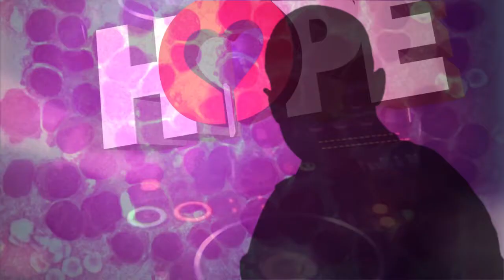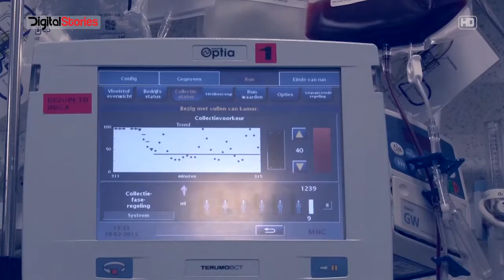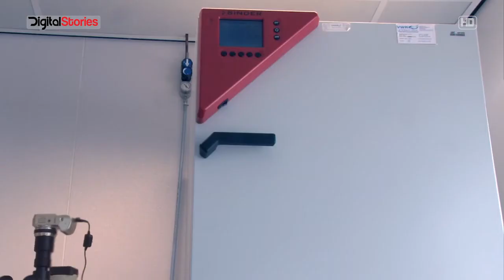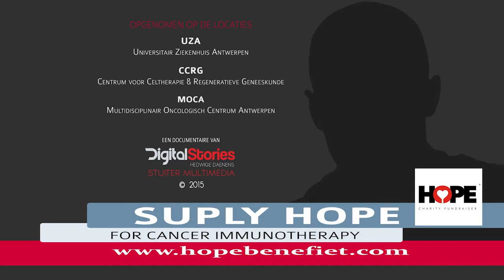Immunotherapy - Story of Hope!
Short teaser from a documentary about Cellular immunotherapy.
Still experimental, but very hopeful.
Location: University Hospital Antwerp.
Production: Rupert Suply (cancer patient)
Director & videographics: Hedwige Daenens (DigitalStories - Antwerp)